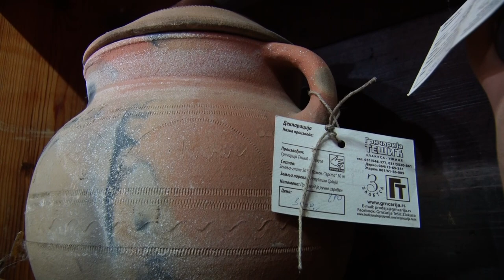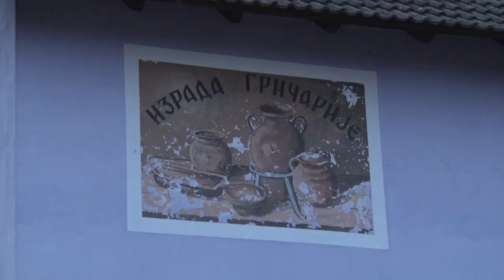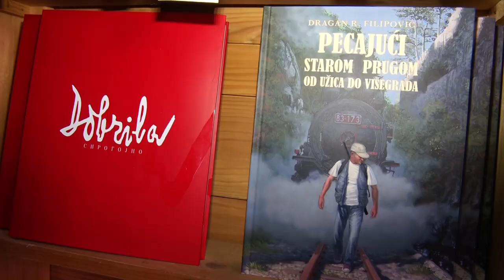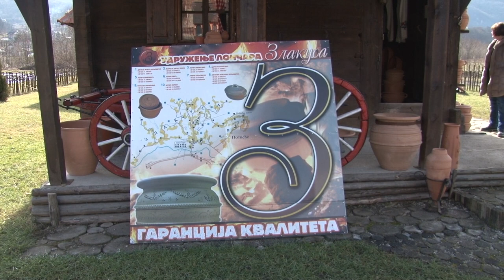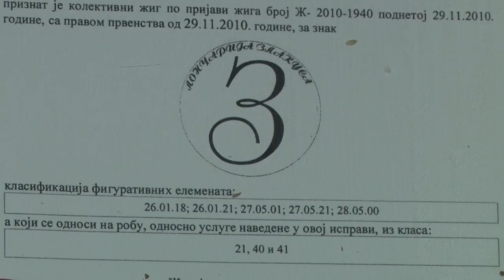ZLAKUŠKO GRNČARSTVO - zanat i za naredne generacije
Koja vest je ulepšala godinu grnčarima iz Zlakusa?
Sagovornici:
Danijela Đorđević Arsić - direktor TO Užice
Vasa Šunjevarić - Zlakusa
Svetlana Ćaldović Šijaković - direktor muzeja "Staro selo", Sirogojno
Facebook : Farma emisija o poljoprivredi